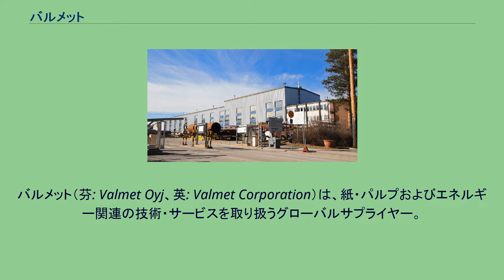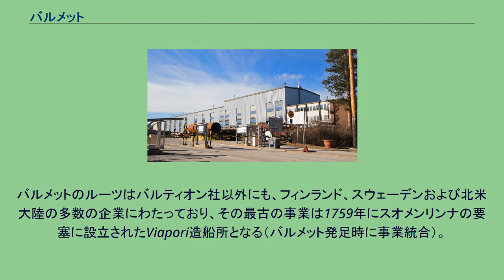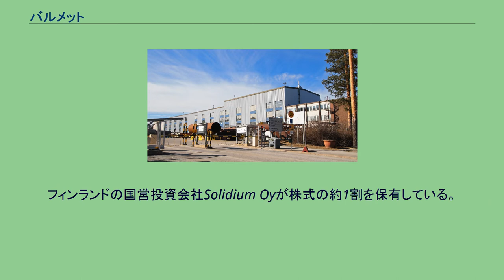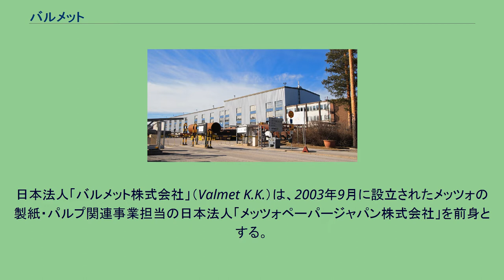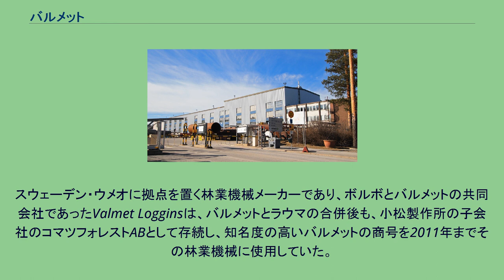バルメット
フィンランドのパルプ・紙産業
バルメット（芬: Valmet Oyj、英: Valmet Corporation）は、紙・パルプおよびエネルギー関連の技術・サービスを取り扱うグローバルサプライヤー。
フィンランド・エスポーに本社を置き、世界35カ国に拠点を持つ。
ナスダック・ヘルシンキ上場企業（Nasdaq Nordic VALMT）。
バルメットの直接のルーツは、1938年にユバスキュラで設立されたバルティオン社（The Valtion Tykkitehdas artillery works）であり、戦争に備えて大砲の部品製造や修理を行うフィンランド政府出資の国策企業であった。
フィンランドが第二次世界大戦の敗戦国となり、戦勝国のソビエト連邦から賠償として重工業製品の供給を要求される中、バルティオン社は他社との合併により1951年にバルメットとなり、その後1950年代前半から抄紙機の製造を開始、紙・パルプ産業のサプライヤー事業が会社の柱となった。
バルメットのルーツはバルティオン社以外にも、フィンランド、スウェーデンおよび北米大陸の多数の企業にわたっており、その最古の事業は1759年にスオメンリンナの要塞に設立されたViapori造船所となる（バルメット発足時に事業統合）。
その後、タンペレを拠点とするTampella社（1992年に製紙関連機器部門をバルメットが吸収）や、スウェーデンの同業KMW社（1986年に製紙関連機器部門をバルメットが吸収）、カナダのDominion Engineering Works（1984年にバルメットが過半数の株式を買収）などを併合し、紙・パルプ産業関連以外の多様な産業を含む企業グループへと規模を拡大したが、1998年11月、バルメットと、鉱業やプロセス産業向け機器メーカーのラウマ（Rauma Oy）両社の取締役会が合併を提案、翌年7月に合併による新会社「バルメットラウマ」が発足、1か月後の8月に社名をメッツォに変更した。
2013年10月に開催されたメッツォの臨時の取締役会で、紙パルプおよびパワー事業の分社化が決定され、同年12月にバルメットの社名で分社化、再び独立した企業となった。
2015年1月、メッツォのオートメーション事業を買収した。
現在のバルメットは、EMEAでの売上が46％のほか、アジア・オセアニア地域での売上が38％、南北アメリカ地域の売上が25％であり、事業別では機器販売が54％、アフターサービスが37％、オートメーション関連が9％となっている。
フィンランドの国営投資会社Solidium Oyが株式の約1割を保有している。
日本法人「バルメット株式会社」（Valmet K.K.）は、2003年9月に設立されたメッツォの製紙・パルプ関連事業担当の日本法人「メッツォペーパージャパン株式会社」を前身とする。
本国でのバルメットの分社化に伴い、2014年1月にバルメットの日本法人となった。
東京（天王洲パークサイドビル）に本社を持ち、岡山市および札幌市に拠点が置かれており、抄紙機やパルプ設備、各種制御システムなどの輸入・販売や、アフターサービス事業を行っている。
過去にバルメットが取り扱った分野は幅広く、飛行機、自動車、機関車、船艇、武器、家電製品などが含められている。
フィンランド・サーヴォンリンナのバルメット工場でサーブと共に1970〜1992年に自動車が制作された。
フィンランド国内市場向けサーブ自動車の他、サーブ・90やサーブ・900カブリオレは全台バルメット製。
後に「ヴァルメト・オートモーティブ」と改称、現在は主に少数型の自動車を製造する、その中にポルシェ・ボクスターやポルシェ・987・ケイマンがある。
バルメットが運営した12社もの造船業の中、最大はヘルシンキ造船業だった。
フィンランド海軍の造船もヴァルメトの管理下。
トゥルクにあったLaivateollisuus Oy (LaTe)が主にロシアの運河に適応した小型運船を建造した。
バルメットの造船業は全部1987年にバルチラに売却される一方、バルチラのセルロース工業がヴァルメトの傘下に入った。
欧州の造船業難で元バルメット造船業はほぼ全て停止し、残っているのがアーケル・フィンヤード傘下のヴオサーリ工場である。
バルメットのトラクター産業は現在Valtraに継続される。
フィンランド国防軍が採用するRk 62などを...